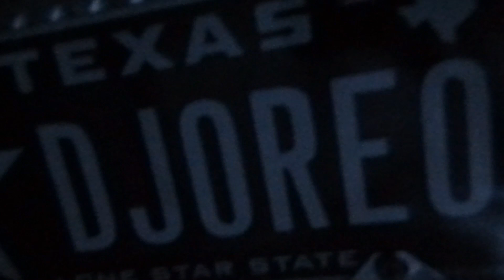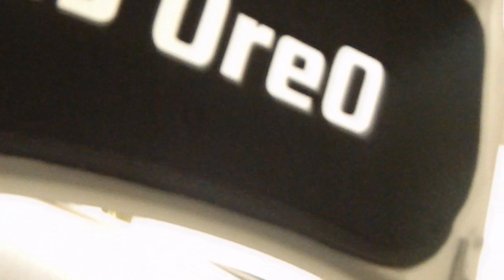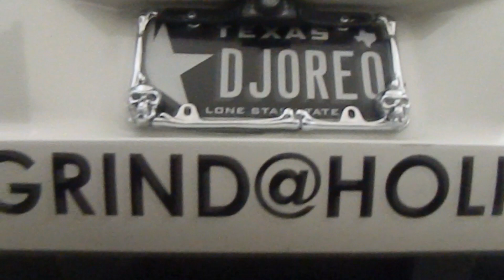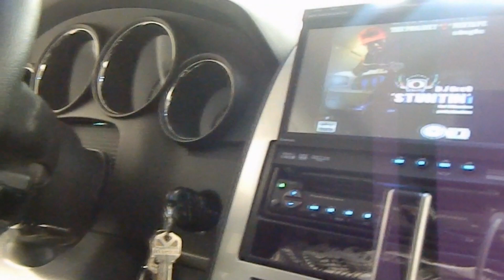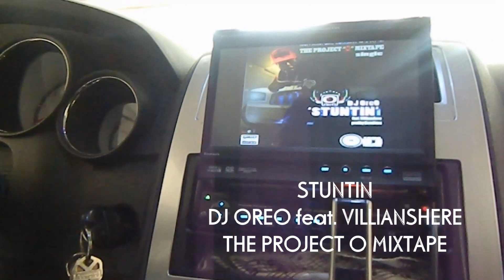STUNTIN ( DJ OREO TEASER PROMOTION )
NEW MUSIC FROM DJ OREO FROM GRIND@HOLIC MUSIC ENT ( GME )